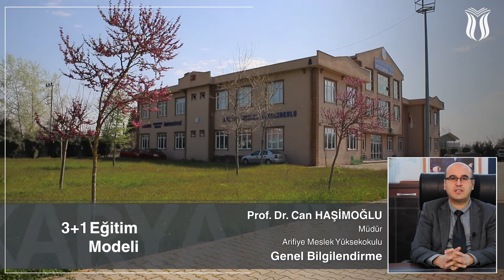Arifiye Meslek Yüksekokulu - Genel Bilgilendirme - 2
Arifiye Meslek Yüksekokulumuz, bulunduğu bölgenin otomotiv iş dünyası başta olmak üzere birçok konuda gerek teknik gerekse destek elemanı yetiştirmek amacıyla eğitim-öğretim faaliyetlerine devam ediyor. Çevresindeki iş dünyası kuruluşlarının talep ve katkılarını alarak ihtiyaca uygun programlar kurguluyor. MARKA desteğiyle oluşturulan Motor Testi ve Simülasyon laboratuvarıyla özellikle otomotiv eğitiminde saha tecrübesiyle yetişen öğrencilerimizin yeteneklerini daha
da üst seviyeye taşıyor.

Şehrimizde kurulmaya başlanan dünya çapındaki iklimlendirme teknolojisi firmalarına iş gücü
desteği sağlayacak programları ve +1 Eğitim Modeli iş birliklerini sürekli geliştiriyor.